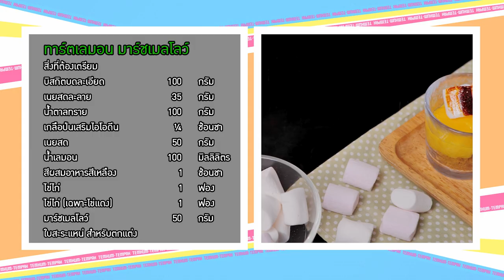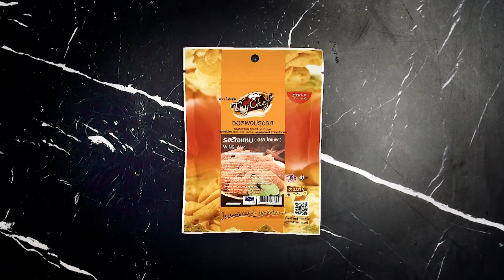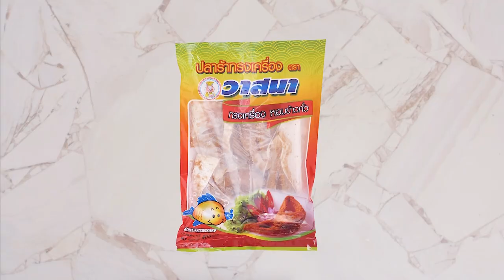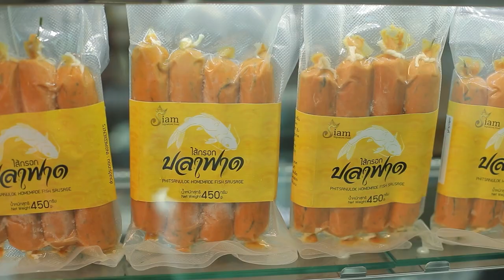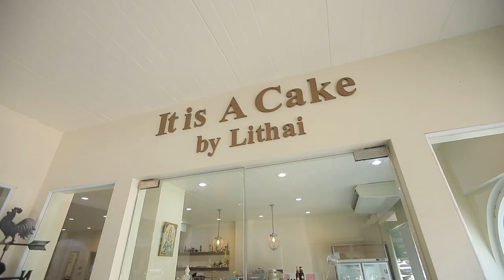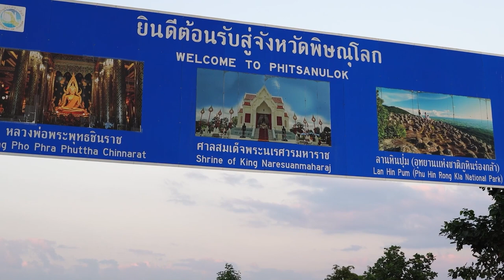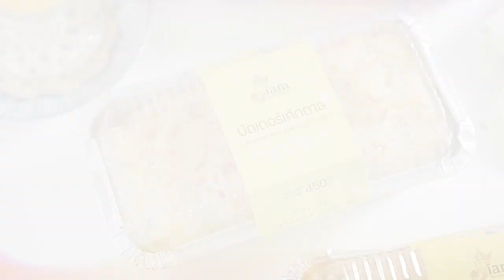เต็มปากเต็มคำ (มะนาว/เลมอน) ยำปลาหมึก /Lemon tart marshmallow l EP.178 (FULL)